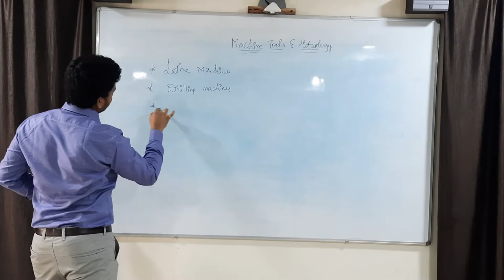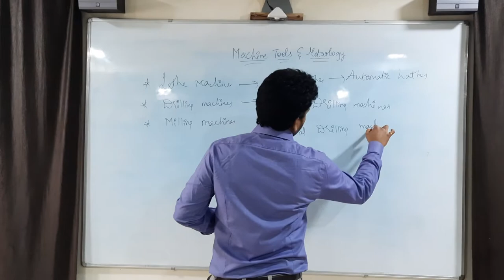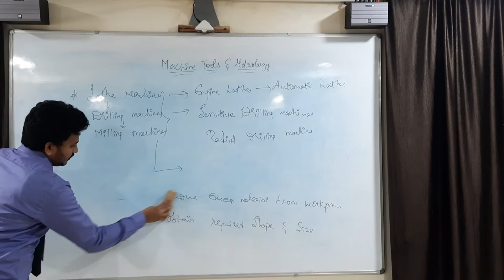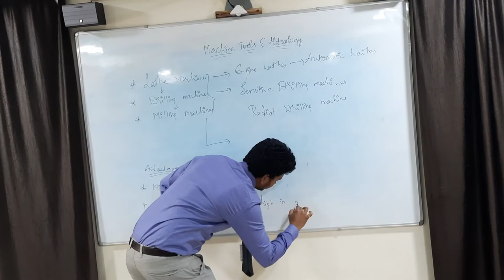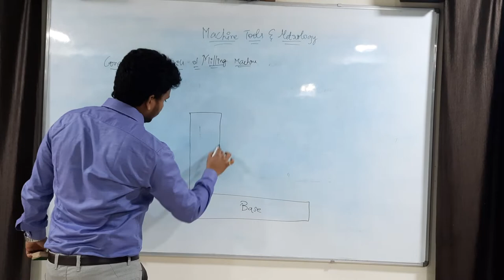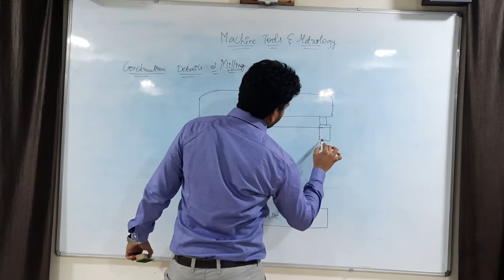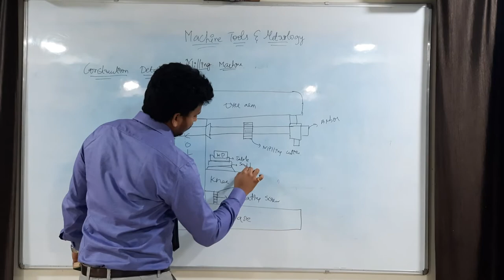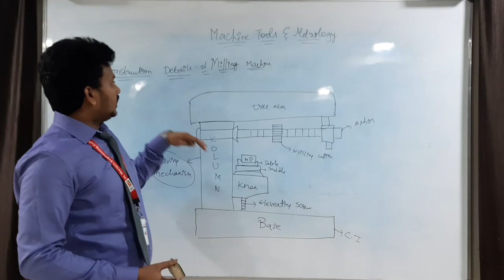MACHINE TOOLS TYPES OF LATHE MACHINES